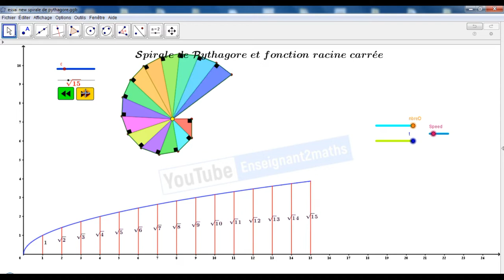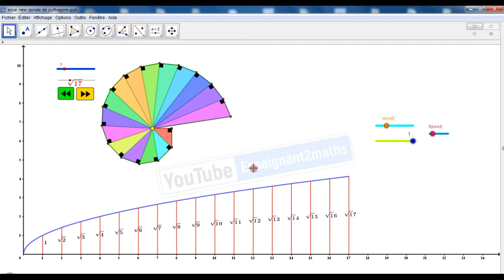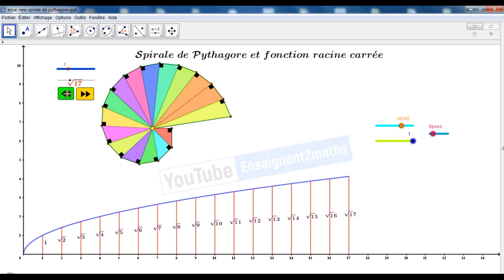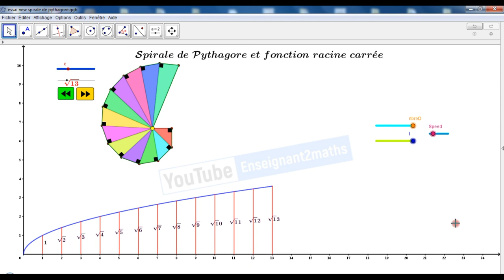Spirale de Pythagore et fonction racine carrée : Applet ggb interactive